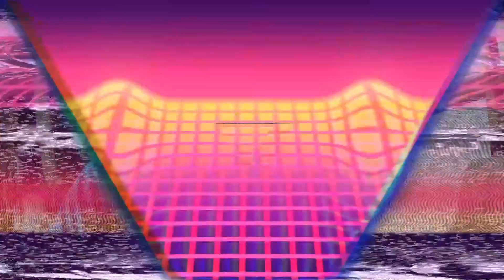GAME JADUL KEJAR KEJARAN! - TEMPLE RUN 2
Yuk!, Gabung Membership JawirPride!